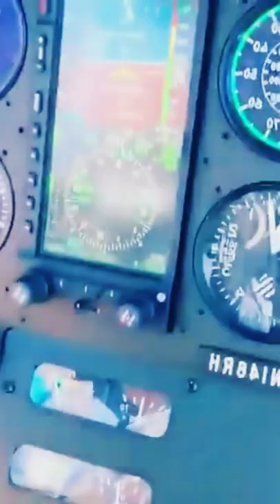super cat fest west,haulover beach#shorts